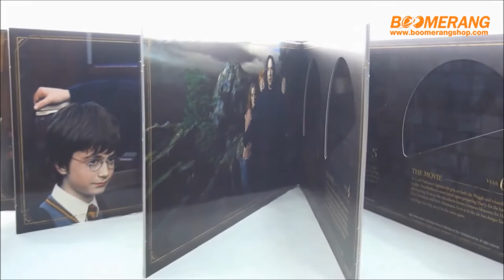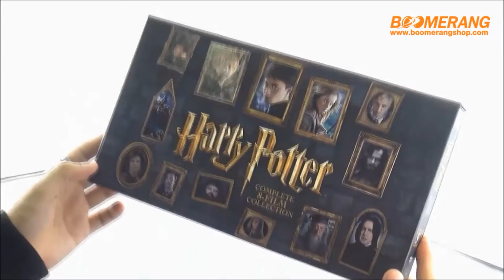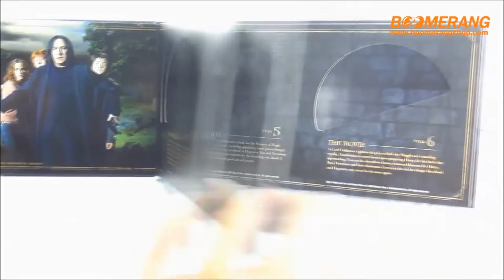Open Box DVD Box Set Harry Potter Complete 8-Film Collection (New Version 2016)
Open Box DVD Box Set 8 Disc Harry Potter Complete 8-Film Collection (New Version 2016) สั่งจองได้แล้วที่ Boomerang ทุกสาขา ติดตามรายละเอียดเพิ่มเติมได้ที่